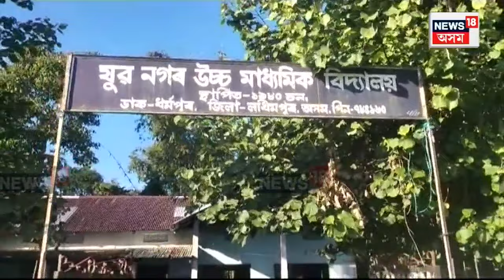Tense Situation in Lakhimpur High School : লখিমপুৰ যুৱ নগৰৰ হাইস্কুলত উত্তপ্ত পৰিস্থিতি। N18V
Tense Situation in Lakhimpur High School | লখিমপুৰ যুৱ নগৰৰ হাইস্কুলত উত্তপ্ত পৰিস্থিতি।
তদন্ত কৰিবলৈ যোৱা আৰক্ষী বিষয়াক ঘেৰাও কৰিলে ছাত্ৰ ছাত্ৰীয়ে ৷
চাইকেল বিতৰণৰ নামত ধন সংগ্ৰহ কৰা অভিযোগত অভিযুক্ত শিক্ষক চক্ৰেশ্বৰ বৰাক মুক্তি দিয়াৰ দাবী ছাত্ৰ ছাত্ৰী সকলৰ।